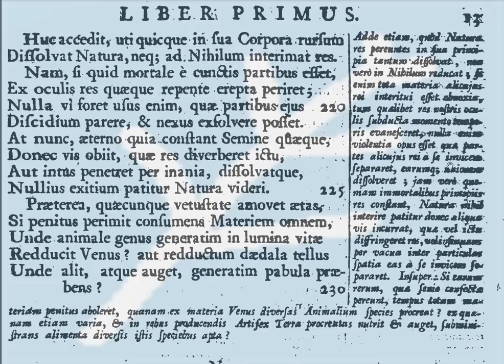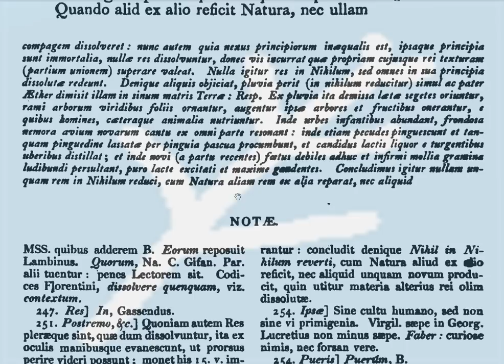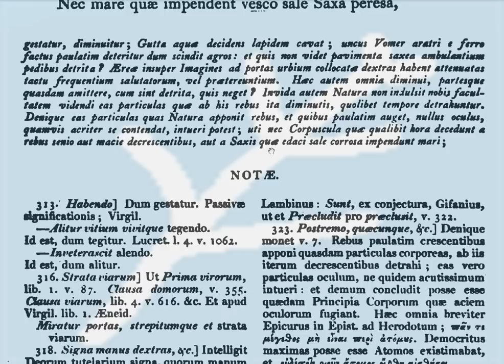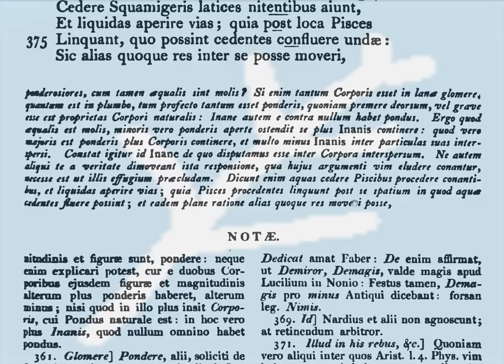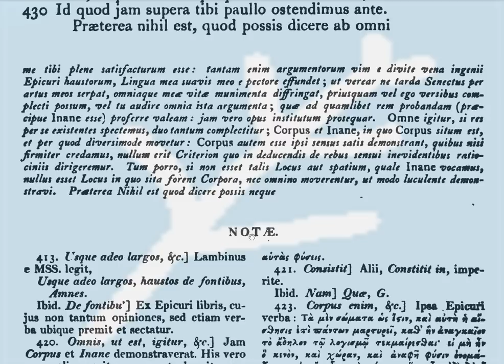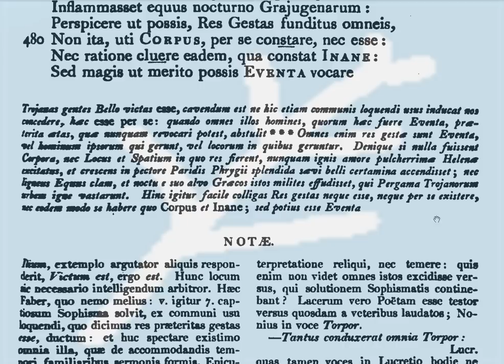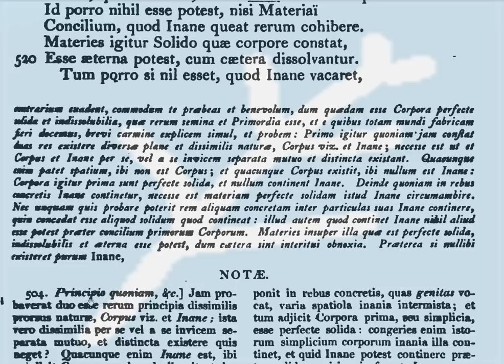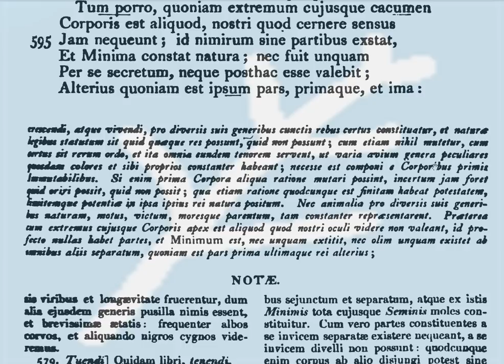Lucretius 1 lines 216 ad 699 Did you know prose versions of Latin poetry were written for students?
Thomas Creech's paraphrase in prose - Advanced Latin Lesson
There is I expect the occasional error of quantity,and as I am reading small print from an old book, and this is the first time I've looked at this text. Please bear with me. I am, however, enjoying reading Creech. He is very clear and, for me, easily understandable.